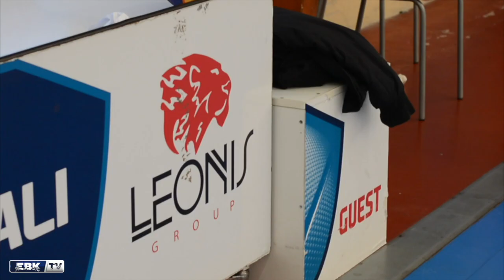High School Cup | I verdetti del girone C!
Anche il girone B di High School Cup ha emesso i suoi verdetti, al termine di gare combattute e avvincenti tanto che ci si è dovuti affidare alla classifica avulsa per decretare i nomi delle due scuole che lotteranno prossimamente nelle fasi finali: a 8 punti c’erano Peano, Primo Levi ed IIS Silvestri ma soltanto le prime hanno centrato l'”obbiettivo-finali”!